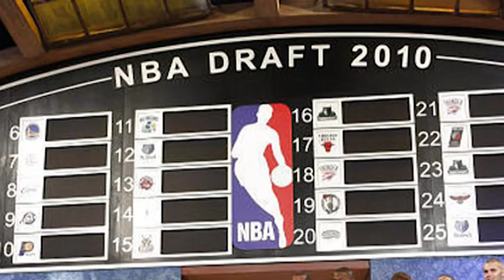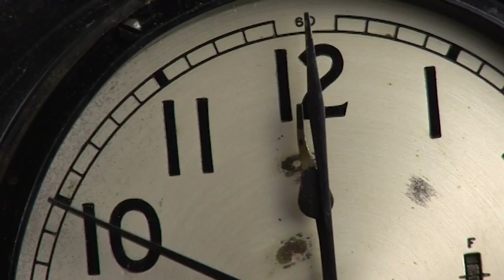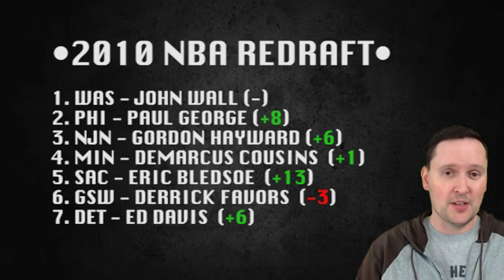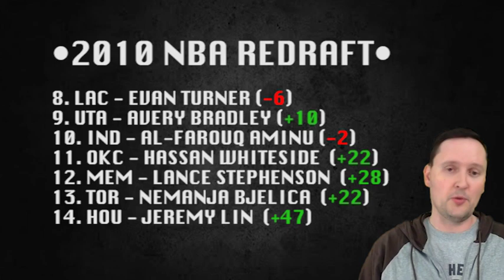2010 NBA Redraft [Sixers Never Have To Tank & Nets Get All-Star]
In today's video, I look back at the 2010 NBA Draft and redraft the 14 lottery picks. This draft includes four all-star players and several others who have carved out long careers, but didn’t quite live up to expectations. There are so many what ifs!

•FULL REDRAFT•
 1. John Wall (Wizards)
2. Paul George (Sixers)
3. Gordan Hayward (Nets)
4. DeMarcus Cousins (Timberwolves)
5. Eric Bledsoe (Kings)
6. Derrick Favors (Warriors)
7. Ed Davis (Pistons)
8. Evan Turner (Clippers)
9. Avery Bradley (Jazz)
10. Al-Farouq Aminu (Pacers)
11. Hassan Whiteside (Thunder)
12. Lance Stephenson (Grizzlies)
13. Nemanja Bjelica (Raptors)
14. Jeremy Lin (Rockets)